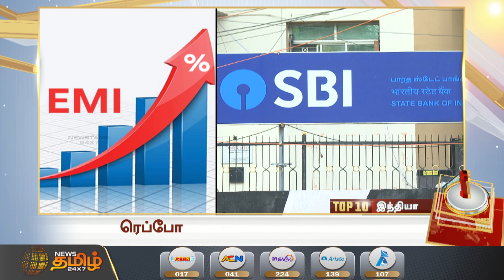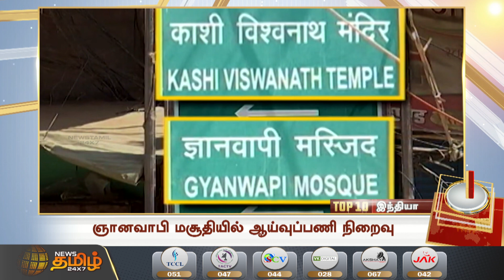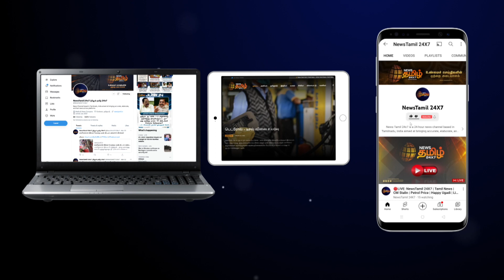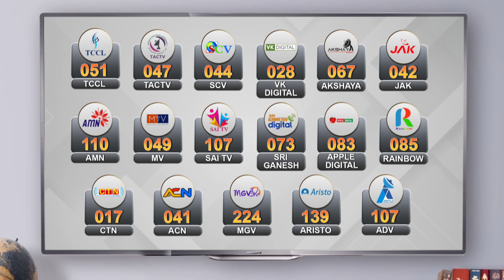டாப் 10 இந்திய செய்திகள் | TOP 10 INDIA NEWS | News Tamil 24x7 | 16/05/2022